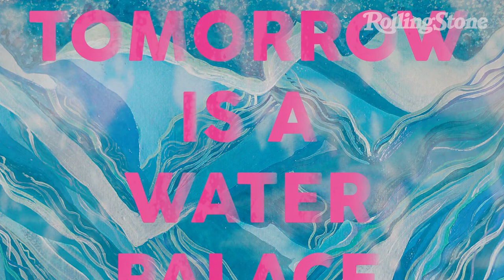Juanita Onzaga | EntrevistaRS: la mujer y el agua en 'Tomorrow Is a Water Palace'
CineRS: La cineasta colombiana JuanitaOnzaga presenta su cortometraje de ciencia ficción, el cual se basa en la historia de 'Sybille' y cómo esta mujer logra la conexión con su mundo interior a través del agua, en un planeta Tierra condenado a la ausencia de este elemento natural.

(También te puede interesar - 21 grandes películas iberoamericanas del siglo 21

-Entrevista y video por: @RodrigoTorrijos.
-Edición y montaje por: Susana Vásquez.